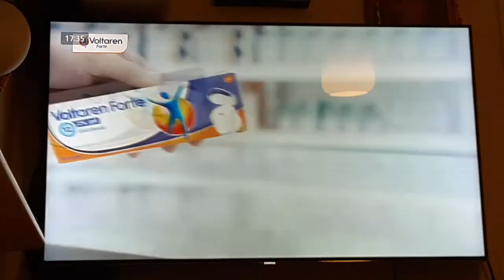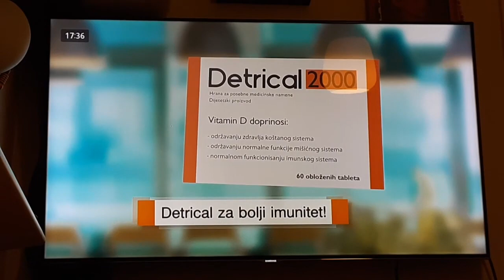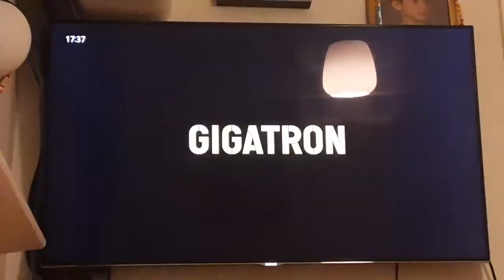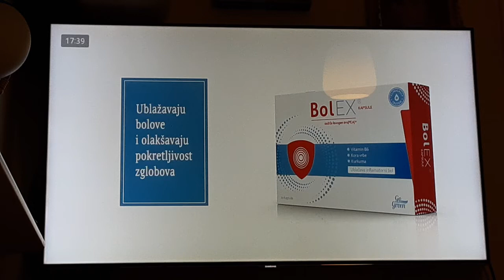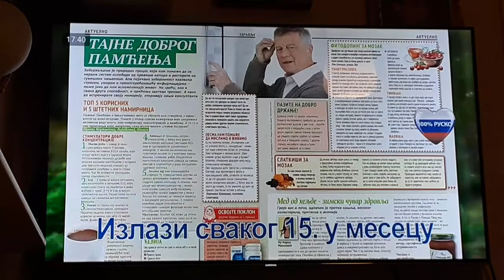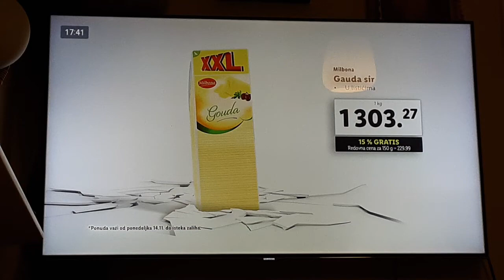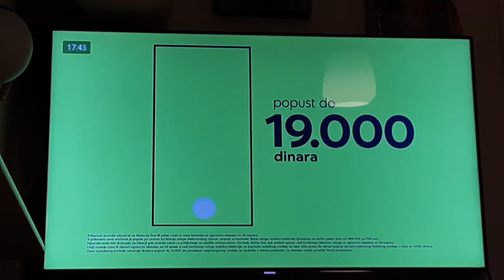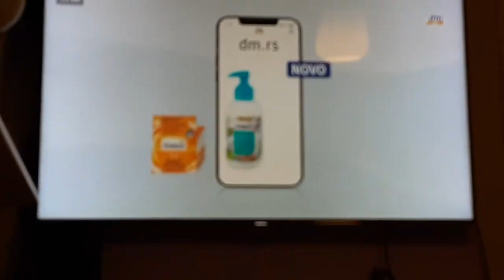rts 1 reklame